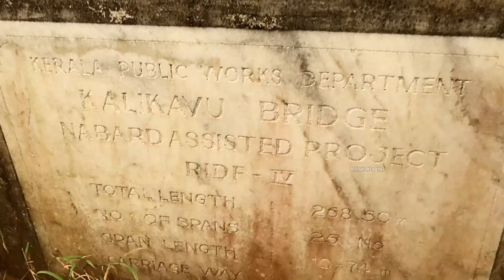നമ്മുടെ നാട്ടിലെ മനോഹര സ്ഥലം | Beautiful place in our Palakkad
free to comment here for any  doubts regarding this video

what's app me on 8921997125  or
drop an Email